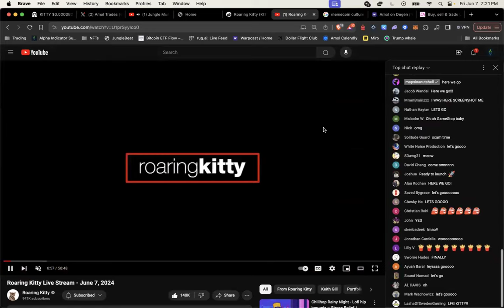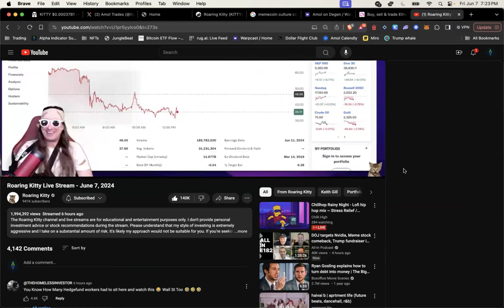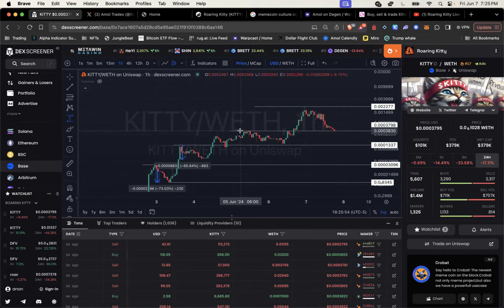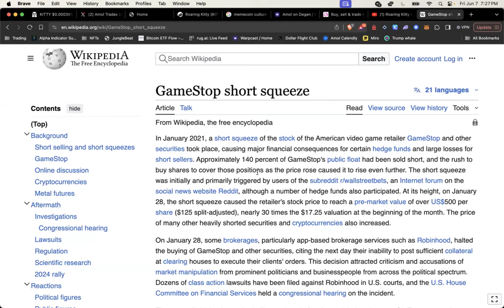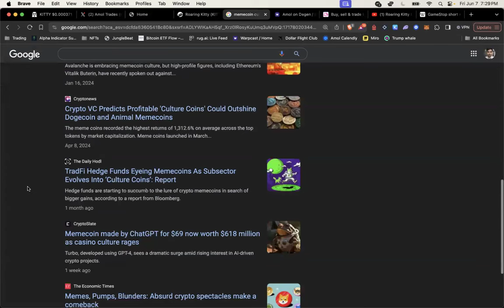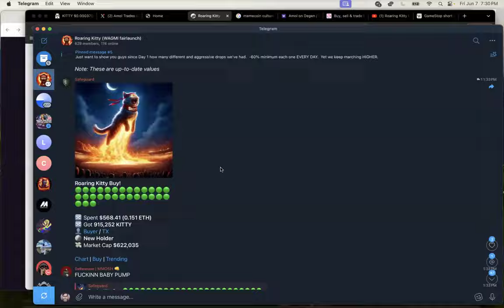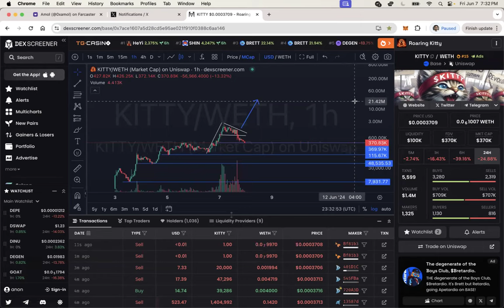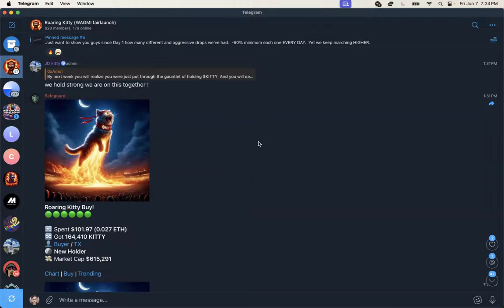Base Chain: Roaring $KITTY | You are early!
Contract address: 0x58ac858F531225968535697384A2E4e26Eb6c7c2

Information presented by the Alpha Trades LLC community should not be taken as financial advice. We are a platform that is purely educational, entertainment, and informative in the transparency of how we trade in the markets.